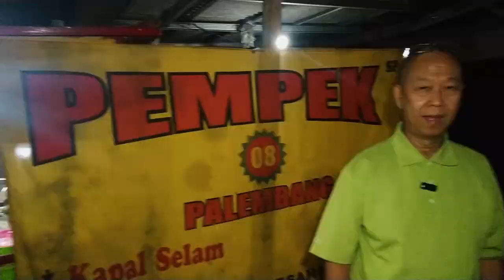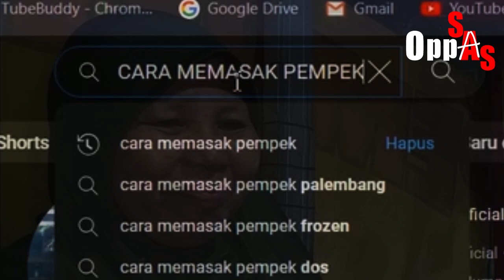PEMPEK PALEMBANG YANG BUAT ORANG SOLO !!!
Hello Guys.
Aku mau cobain : Pempek Palembang Yang Buat Orang Solo, katanya uenak banget, apa betul ?
Nonton yuk guys sampe selesai yah biar lebih seru nih !!!

Alamat Pempek 08 Palembang Pondok Pucung : Jombang Raya  depan Alfamart (gak jauh dr lampu merah Elang Bintaro) Tangerang Selatan